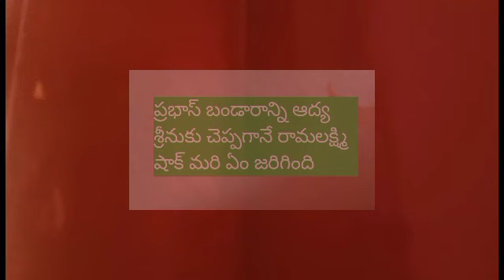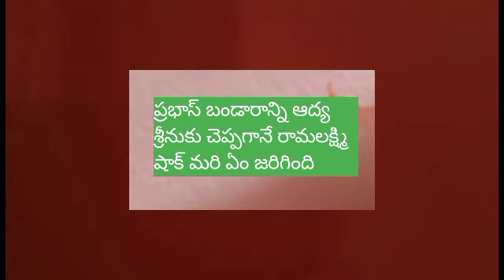ఆద్య రామలక్ష్మి లను చూసి శ్రీను షాక్ వెస్ట్ లుక్ లో వచ్చిన చారు